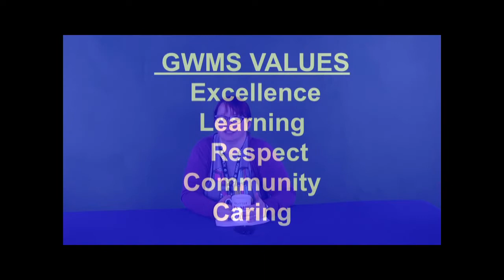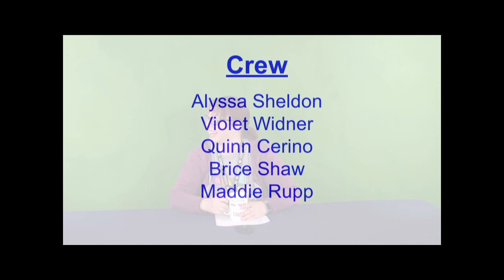WTV - May 8, 2019